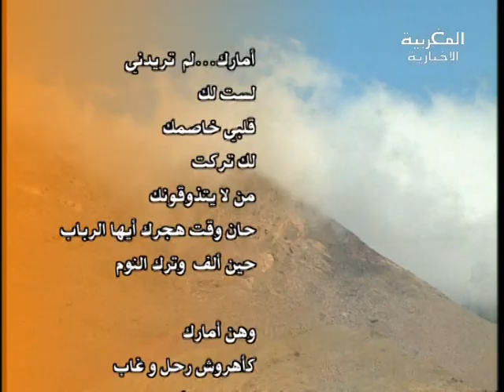محمد الحنصالي شاعر يحن الى الفن الامازيغي القديم واعمدته الخالدة